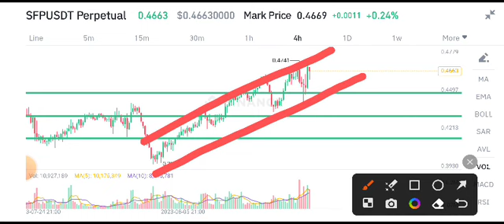Safepal Price Prediction! SFP Coin News Today